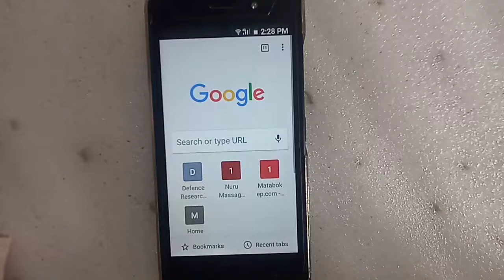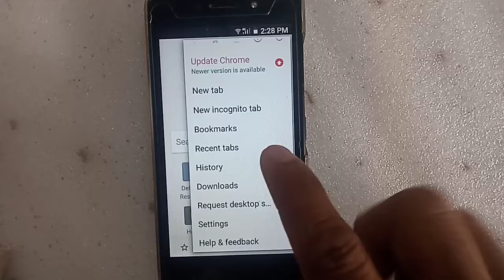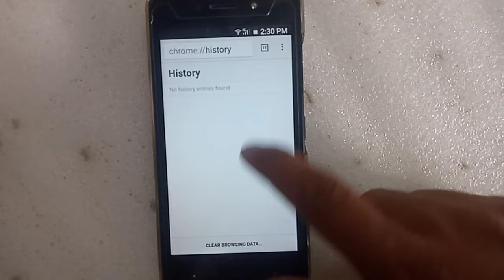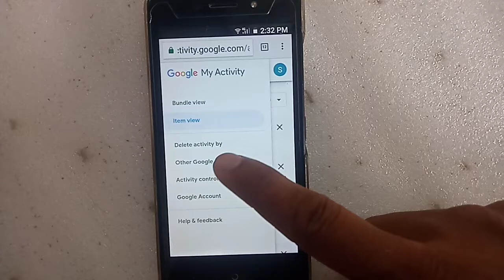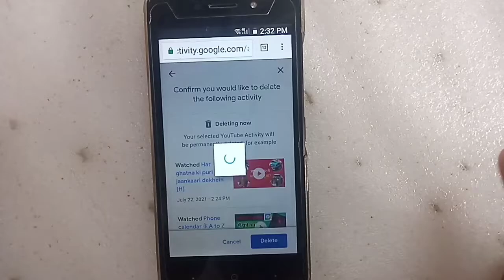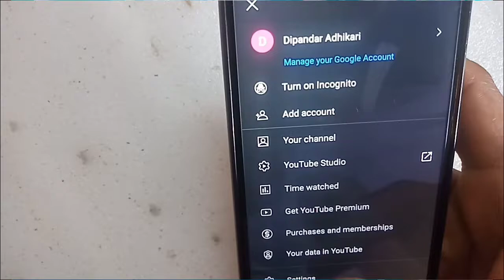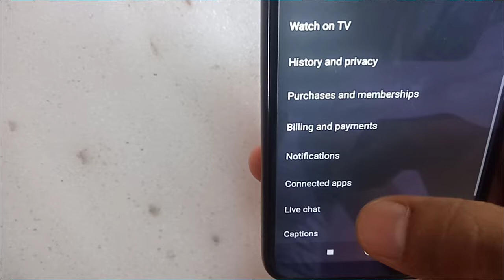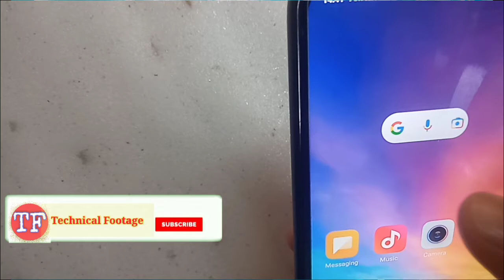How to delete Google search history how to delete YouTube search history history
Hi friends is video mein ham aapko bataenge ki kaise aap apne mobile ke YouTube search history aur Google search history ko delete karenge iske sath sath aapane Aaj Tak Google ya YouTube Mein  jo bhi search kiye honge dekhe honge wo sab kaise delete karna hai ye sare trick is video mein maine  bataya hai to is  video ko pura dekhen jab aap video ko pura dekhenge to aap aasani se sare tric samajh jaenge so I hope mujhe yakin hai ki aapko yah video pasand aaega agar video acchi lagi to video ko like karna aur channel par pehli Baar aaye Ho to channel ko subscribe kar Bell icon ko daba dena taki aise hi aane Wale interesting video ki notification aapko milti rahe thanks doston bye bye take care